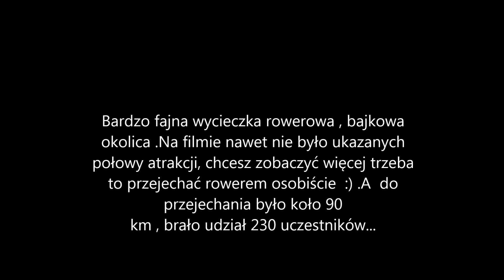II Roztoczański Rajd Rowerowy - Lubaczów Horyniec 2016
Na rajdzie brali udział i filmowali  Rowerzyści ze Stali / Stalowej Woli :)